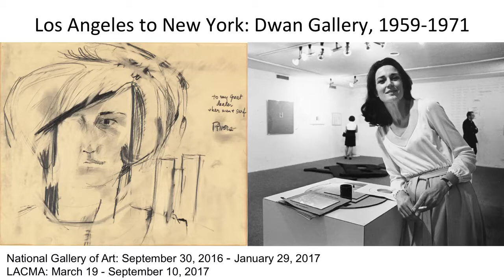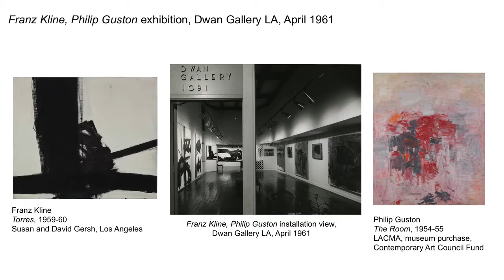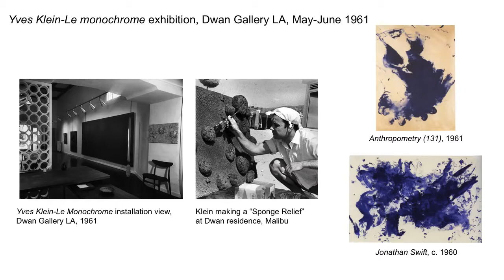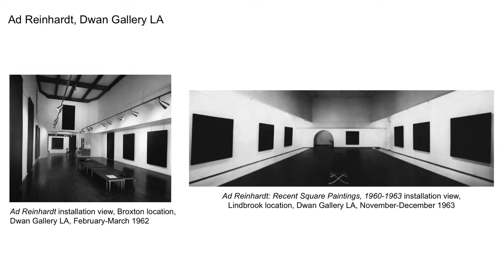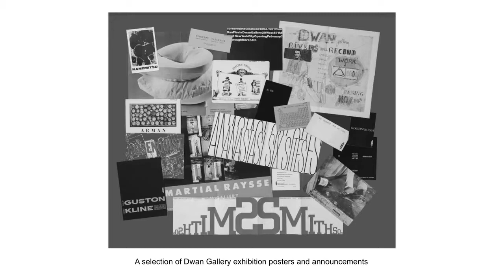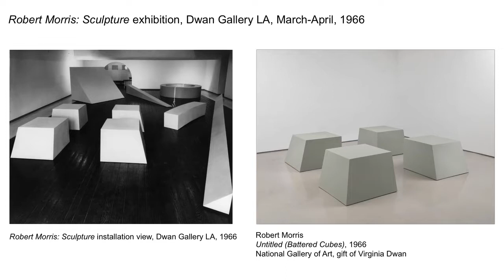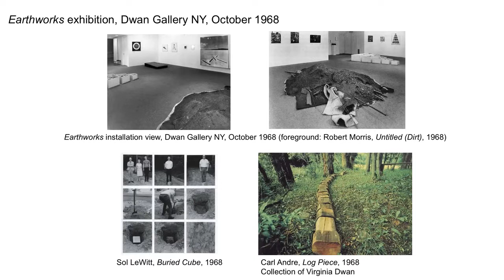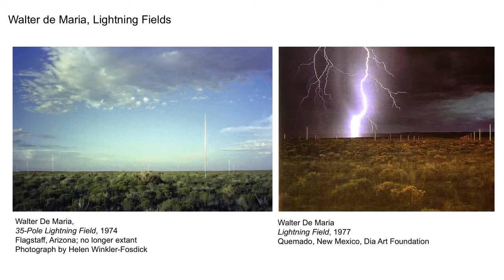Virginia Dwan in conversation with James Mayer and Stephanie Barron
Gallery owner, collector, and patron Virginia Dwan talks with exhibition curator James Meyer (Curator of Art, 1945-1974, National Gallery of Art, Washington DC) and LACMA Senior Curator of Modern Art Stephanie Barron. Dwan was one of the most influential champions of avant-garde art in America in the mid-twentieth century. In her galleries in Westwood (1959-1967) and New York (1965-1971) Dwan presented groundbreaking exhibitions by artists such as Edward Kienholz, Yves Klein, Robert Morris, Claes Oldenburg, and Robert Smithson -- among many others -- and she was one of the greatest supporters of earthworks. In this conversation Dwan, Meyer, and Barron talk about the storied history of the Dwan Gallery and the artists who exhibited there.

This event took place in conjunction with "Los Angeles to New York: Dwan Gallery, 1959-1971."

The exhibition is on view at the Los Angeles County Museum of Art March 19–September 10, 2017.